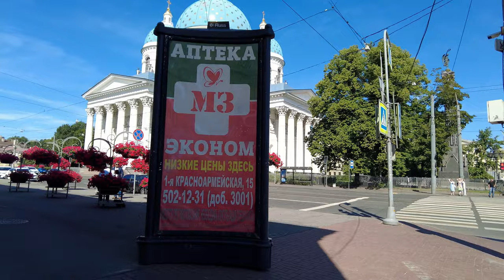[Saint Petersburg 4k] Измайловский проспект.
Everyone who wanted to visit the great city on the Neva, but could not, for various reasons, do it
  I invite you to my channel dedicated to walking in St. Petersburg and the surrounding area in 4k resolution. I will try to delight viewers with a variety of content.

                Все кто хотел побывать в великом городе на Неве , но не смог ,по разным причинам, это сделать
 приглашаю на свой канал, посвящённый  пешеходным прогулкам по Санкт-Петербургу и окрестностям  в разрешении 4к. Постараюсь радовать зрителей разнообразным контентом.